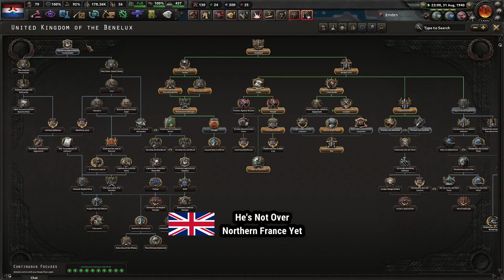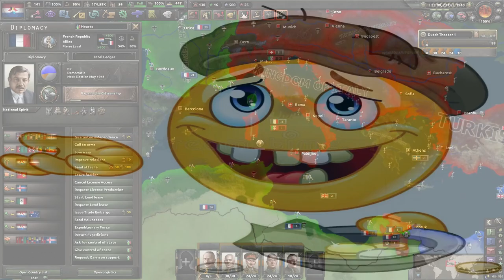When The Benelux HOLDS in HOI4 MP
The One Time The Benelux Holds Against Germany…